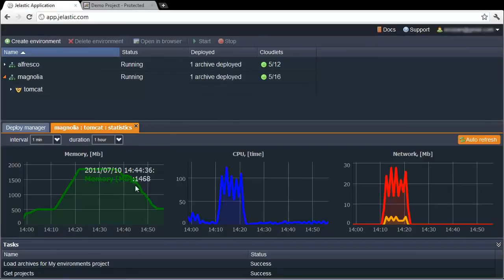Autoscaling Java Applications - Jelastic Tutorial 2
In this tutorial we will see how Jelastic automatically adds vertical scalability to any application with no code changes required. As application load increases, Jelastic can automatically detect that and add memory and CPU resources that application needs to cope with demand. When load goes down, Jelastic recycles the resources back thus reducing the developer costs.

Unlike horizontal scalability, vertical scaling does not require application code and architecture changes. Jelastic implements this mechanism automatically thus saving your time and money.

Jelastic is next generation Java hosting platform which can run and scale *any* Java, PHP, Ruby, Node.js or Python application.